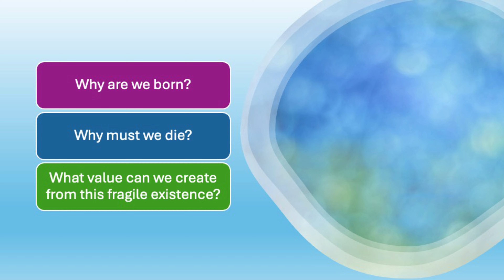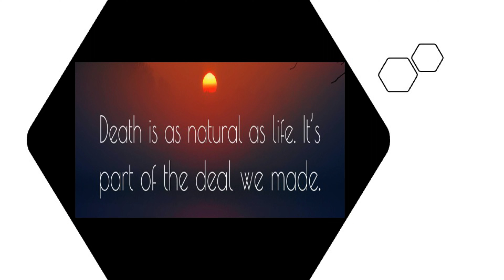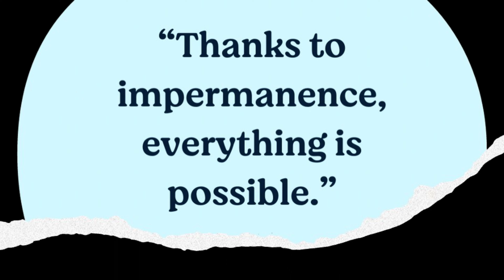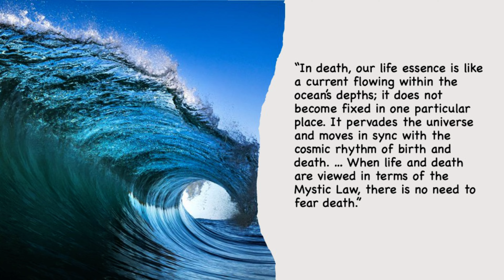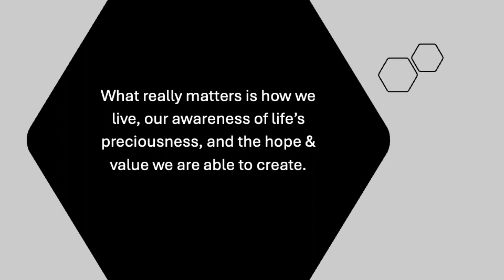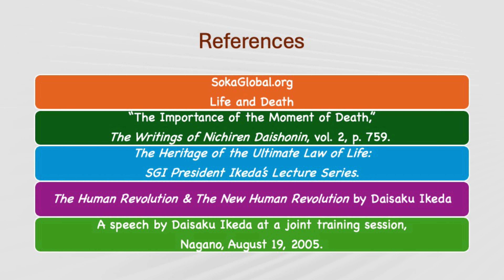An Uplifting Buddhist Perspective on Life and Death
This short video is an uplifting exploration of a Buddhist perspective on life and death. It's based on my wife and my 54-year practice of Nichiren Buddhism and information from several SGI Nichiren Buddhism resources.
DETAILS:
My wife and I first started practicing Nichiren Buddhism in the SGI-USA as teenagers in 1969. I soon realized that my attitudes and beliefs regarding death would have a great influence on my approach to life. So, I began to pray to age gracefully -- something I continue to work on diligently to this day through the daily chanting of Nam-myoho-renge-kyo, Buddhist study, and psychotherapy. I created this short video to present the topic of life and death at our local Buddhist study meeting. It stimulated some warm and lively discussion.
ABOUT NAM-MYOHO-RENGE-KYO, NICHIREN BUDDHISM & THE SGI
  When we chant Nam-myoho-renge-kyo, we’re tapping into the Buddhability inside each of us, changing our lives and the people around us for the better. We are reminding ourselves that we have the grit [and wisdom and compassion] to overcome life's challenges. And we can inspire others to do the same with the goal of transforming our own lives, our communities, and the world into a more compassionate and peaceful place.
  Nichiren first chanted Nam-myoho-renge-kyo in Japan in 1258 as a daily practice to relieve human suffering by revealing each person's inner enlightened or Buddha nature. In modern times, the Soka Gakkai International (SGI) is an entirely lay Nichiren Buddhist organization with ~11 million members in 192 countries and territories. It is a place to not only be known, but to be unconditionally accepted. It’s a peace movement centered on tens of thousands of community discussion meetings where you take action to grab hold of your own happiness, purpose, growth and healing while extending these things to the world.
  Daisaku Ikeda, was a peace-builder, Buddhist philosopher, educator, author and poet. As the third president of the Soka Gakkai lay Buddhist organization in Japan, founding president of the Soka Gakkai International (SGI), and founder of several international institutions promoting peace, culture and education, he dedicated himself to bolstering the foundations of a lasting culture of peace. He was a great example how to use our Buddhist practice to achieve our own personal goals and a deeper, more absolute happiness.
  Further information and to locate a meeting in your area:
  My two books about our Buddhism practice are:
Romancing the Buddha (3rd edition)
My Fifty Years of Buddhist Practice
  Books:
- The Buddha in Your Mirror
- The Buddha in Daily Life (Richard Causton)
- Happiness Becomes You (Tina Turner)